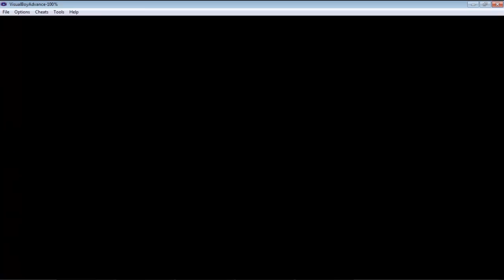Let's Play Yu-Gi-Oh Die heiligen Karten - German - 10 - Obelisk, der Peiniger!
Hallo YouTube ;)
In diesem Part erlangen wir unsere 1 Götterkarte welche Obelisk, der Peiniger ist.
Desweitern kämpfen wir gegen Seto Kaiba und einem Typen welcher sich als Mai Valentine's Verlobter ausgiebt.
Euer HaglLP

P.S.: Freuen würde ich mich auch über Feedback zum neuen Intro. ;)